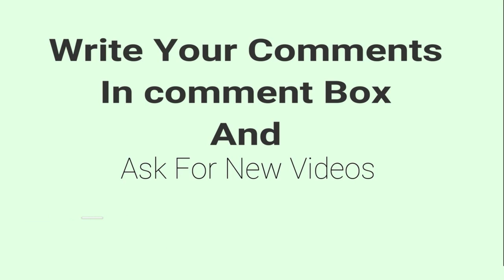A Talk by KILLAMSETTY DHANALAKSHMI | LV002488 | Laasa Volunteer | Shine 999 | Srikakulam